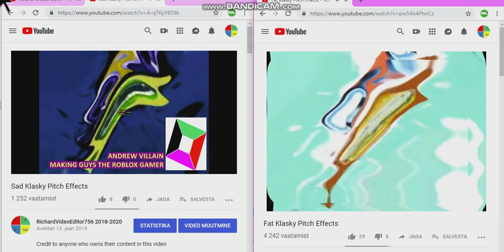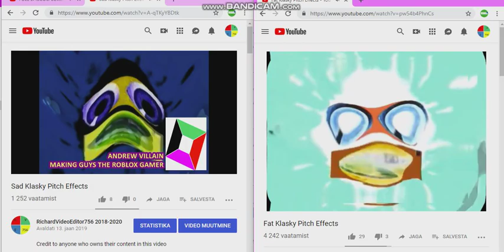Klasky Pitch Effects in G Major 67